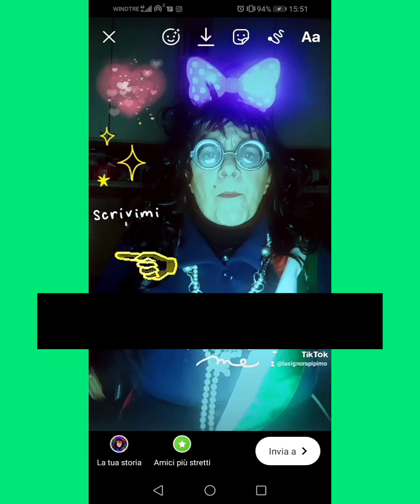A Campo de fiori con la Contessa Beatrice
A Campo de fiori con la Contessa Beatrice e Rosa Maria Bassi . Sono rospi per lo più simpatici  come i personaggi intervistati.Chi canterà  la sigla finale? @sputailrospo2022